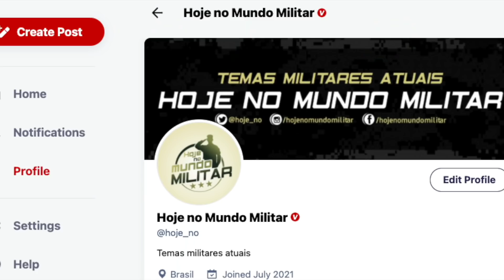“Não retiraremos os nossos mísseis da fronteira polonesa, mas a OTAN deve sair da Polônia!”, Rússia